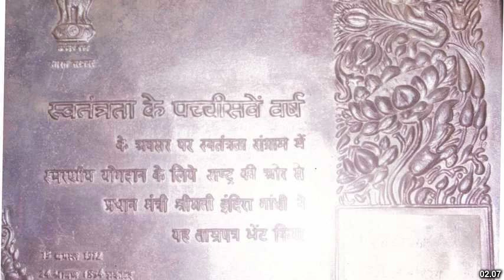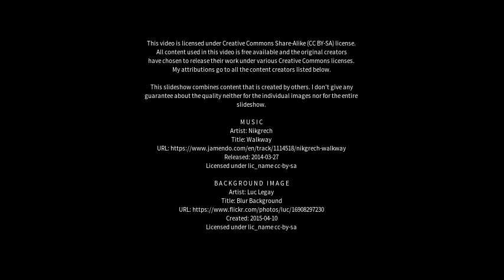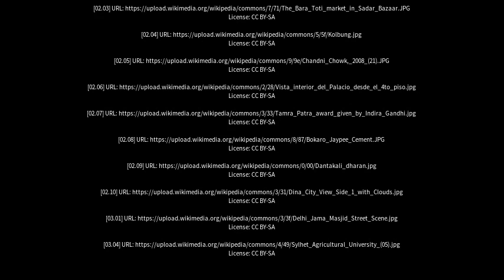Best places to visit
Best places to visit - Naya Bāzār (India) Best places to visit - Slideshows from all over the world - City trips, nature pictures, etc.